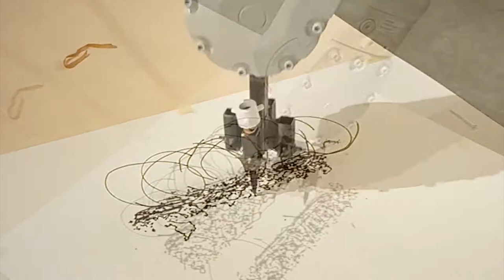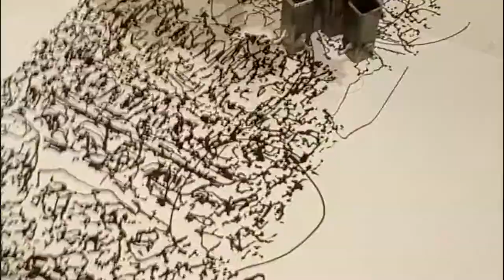Basquiatization by Sumer Singh Matharu 2017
Each year our Director, Jason Johnson along with our Director of Fabrication, Guy Gardner teach an Introduction to Robotic Fabrication course at the University of Calgary. This project by student Sumer Singh Matharu explores robotic fabrication through completion of a self portrait. This is done while working through the challenges and constraints of art through an industrial robotic arm, designing and building a robotic tool,  and creating a tool path communicative of a self portrait. Sumer Singh Matharu explores these challenges through drawing.